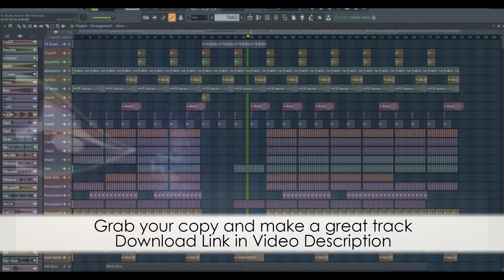House FL Studio Template - Acid In The House by Saftik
Description:
Saftik Production is back with another great House FL Studio Template.
Acid In The House is a full lenght house track, ready to be explored by all music producers that want to learn how to make, how to mix and how to master a house track. In this template you will find some great layering sounds tehniques. Also this template can be a starting point for your next big single. If you are a Logic Pro X or Ableton Live User, then search on our profile this template for your favourite DAW.

Product Specs:
DAW: FL Studio 20.0.4
BPM: 125
Root Key: A#m
Audio Channels: 28 (Drums and FX)
Midi Channels: 10
Plugins Used: Xfer LFO, Xfer OTT, RS Spire, LD Sylenth1, Xfer Serum
Note: All midi files and all presets are exported in separated folders, there will be no issues opening this template.